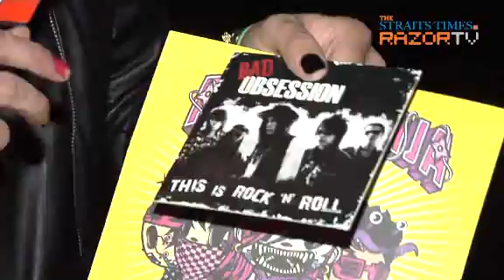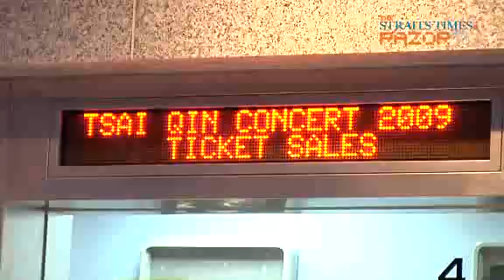The rocker meets Tsai Chin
What does a heavy-metal rocker have in common with Taiwanese songstress Tsai Chin? We dragged Dong the rocker down to Tsai Chin's 2009 New Endless Love concert held at the Singapore Indoor Stadium where the evergreen diva took her enchanted fans on a trip down memory lane with her soulful rendition of pop classics from the late 70s to the present. Will Dong be converted into a Mandopop fan by the end of the concert?